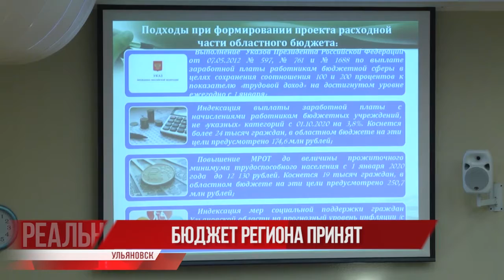Второе чтение: бюджет Ульяновской области принят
В спорах рождается истина, в спорах в Заксобрании рождается бюджет. Главный финансовый документ прошёл бурные обсуждения доходной и расходной части, разбор на профильных комитетах, и 23 октября в первом чтении депутаты одобрили его основные параметры.

Выходим с дефицитом. На 900 миллионов расходная часть превалирует над доходной. Промышленность, строительство, дороги и транспорт, социальные проекты, государственные программы - всё учесть, посчитать и правильно распределить.

К обсуждению депутаты вернутся ещё раз, под конец года, когда будет известен наиболее полный расклад по финансам - сегодня же в региональном парламенте прошло второе чтение бюджета.